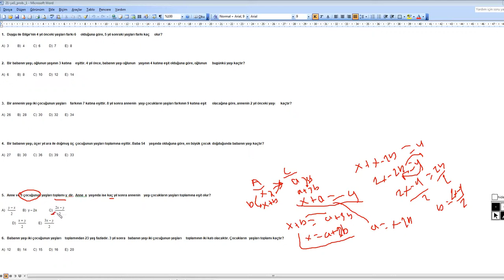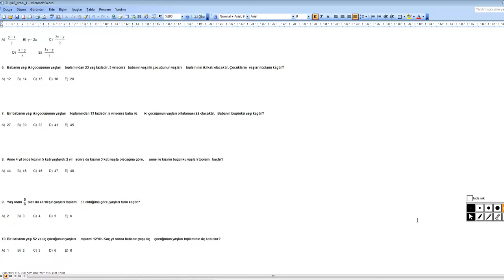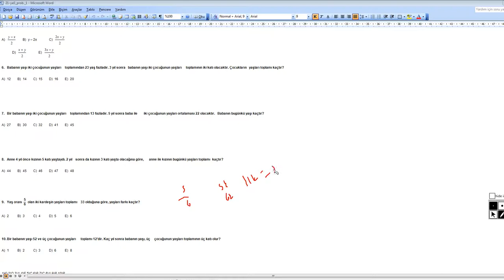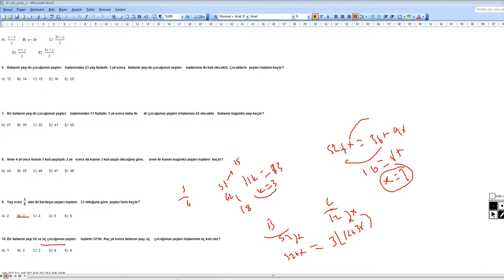PROBLEMLER YAŞ ÖRNEKLER VİDEO A3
rasyonel sayılar,,matematik,sayılar,ders,özel ders,